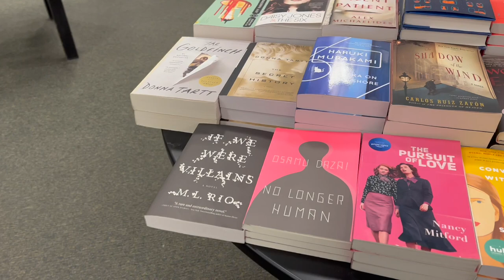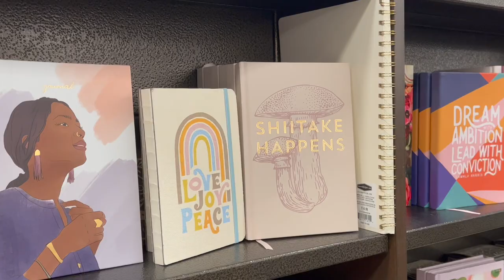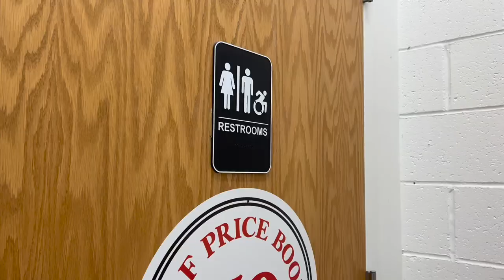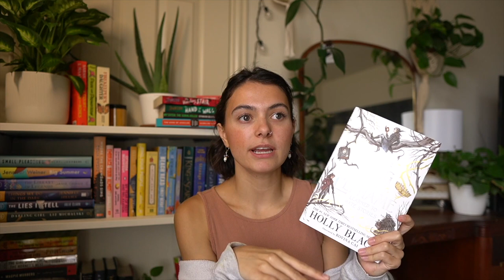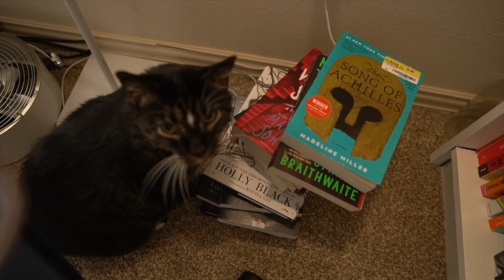Thrifted Book Haul📖 | come book shopping with me | current read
booktube bookhaul books In today's video we are going BOOK SHOPPING. But thrifted style! Thank you guys so much for your support of my channel, I love and appreciate you all so much! If you love book hauls, thrifted books, and new recommendations, this video is for you. Below are some times stamps if you guys want to skip to certain parts of the video.
Time stamps:
0:00 Intro
2:09 Current read
3:00 browsing b&n
4:26 thrift fail & starbs order
5:13 Half priced books
6:46 BOOK HAUL
14:34 animal bloopers lol